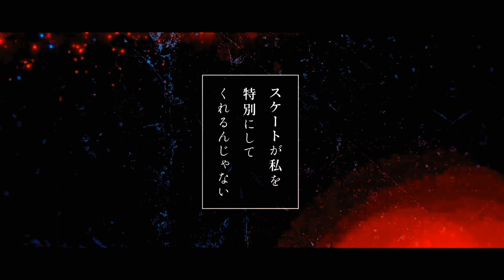Squall - Medalist - [AMV/MMV]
Edit by : @RauriPulse
Anime : Medalist
Credit : @nanatsuki2772, @RauriPulse